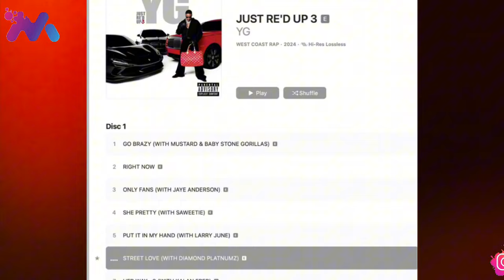YG FT DIAMOND PLATNUMZ | SIMBA Ameshilikishwa kwenye album mpya ya msanii mkubwa wa marekani